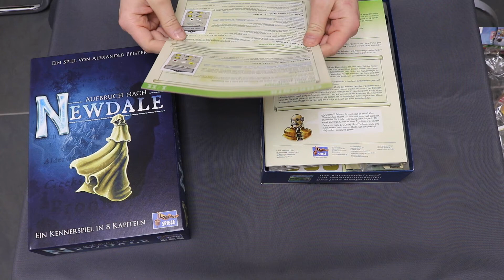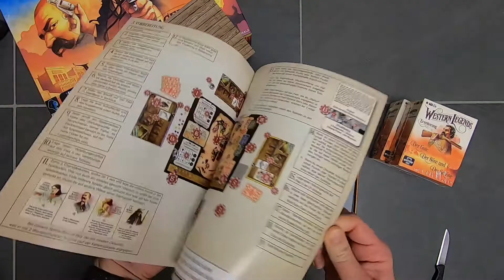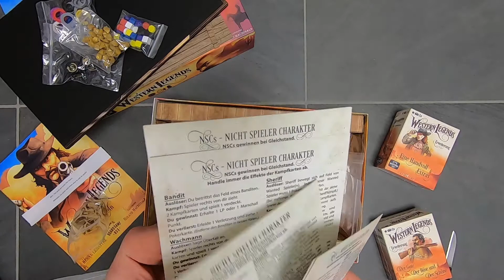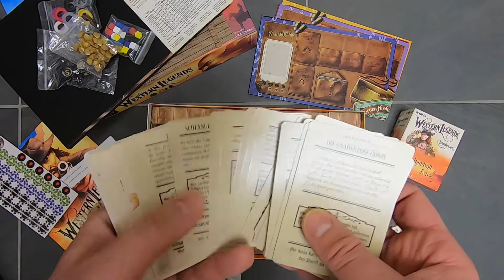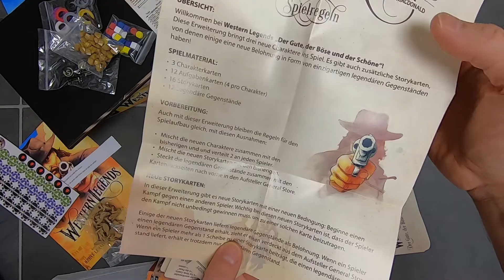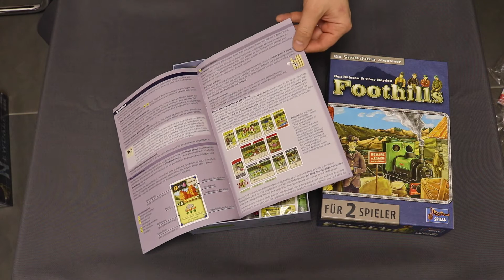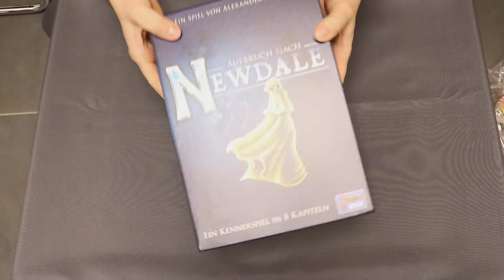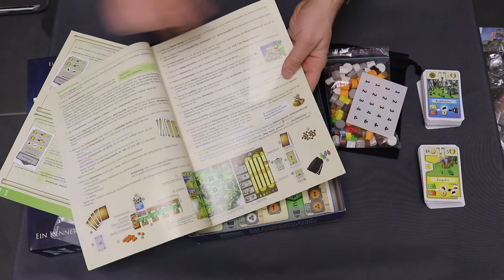Unboxing 4in1 - Western Legends + Expansions | Foothills | Expedition to Newdale | Mandala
Für dieses Video standen uns kostenfreie Rezensionsexemplare zur Verfügung.